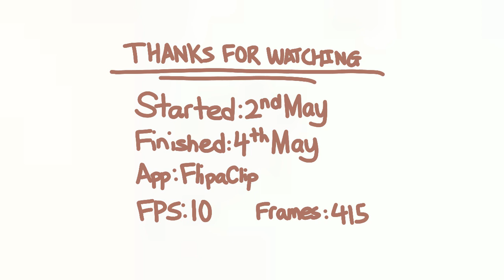why did the chicken cross the road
this was supposed to be made months ago but I forgot bout the project completely lmao (still got lazy halfway but that's prob cuz I mainly worked on this at night)

I thought it'd be cool to use this to try and animate in @crumb.crumblet.S.crumbington 's animation style(?)
never thought I'd see the day where I use 10fps

oh ye hap bir chicken boy

Unlisted: 4th May
Published: 18th May

¤ Programs
FlipaClip (Animating)
IbisPaintX  (Drawing)
CuteCut, KineMaster  (Editing)
(I mostly use FlipaClip,IbisPaintX and Kinemaster)
YouTube: You're already here m8

yeet